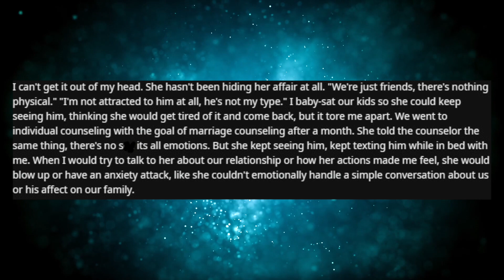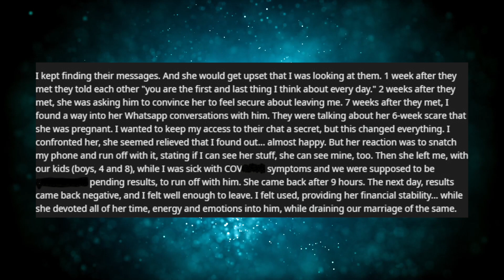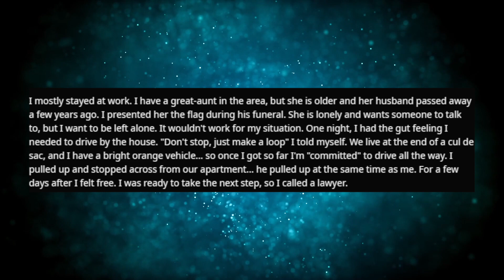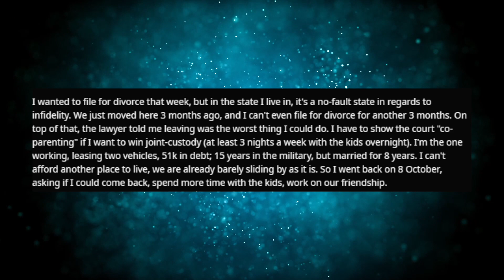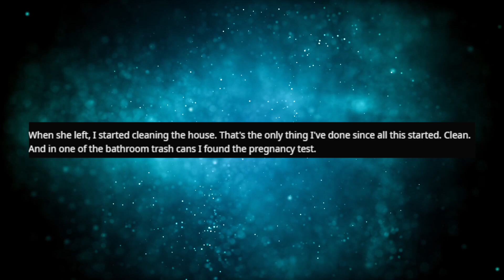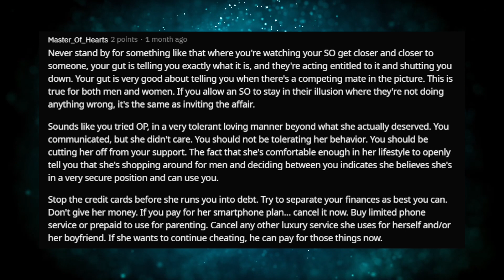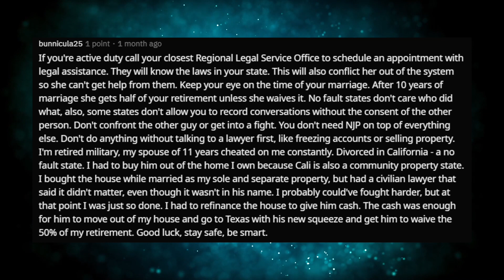My Wife Of 8 Years Cheated & Pregnant With Her Boyfriend. r/SurvivingInfidelity